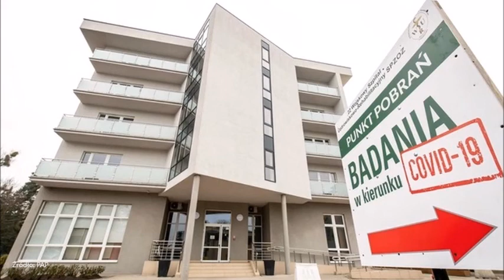Superbakteria w Ciechocinku. Pacjentka zmarła.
Ciechocinek: Zmarła osoba zakażona bakterią New Delhi.

   (fot. arch. PAP/Tytus Żmijewski)